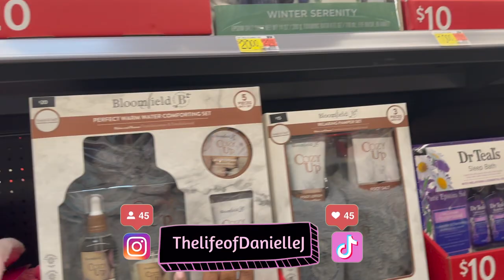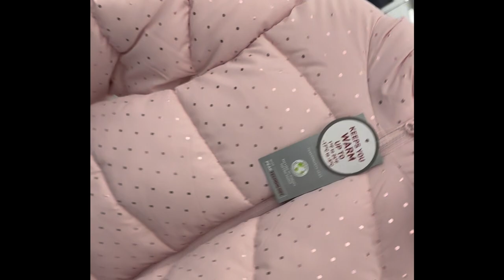Angel Tree Shopping Vlog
Join me on a Christmas shopping spree at Walmart for the Angel Tree charity!